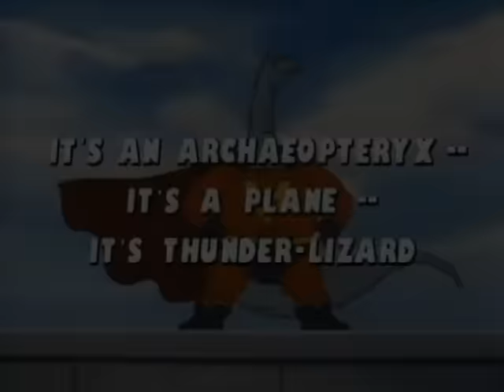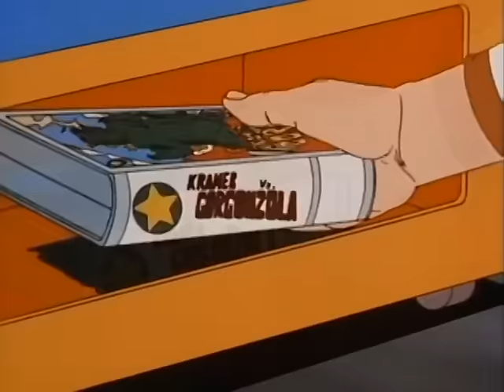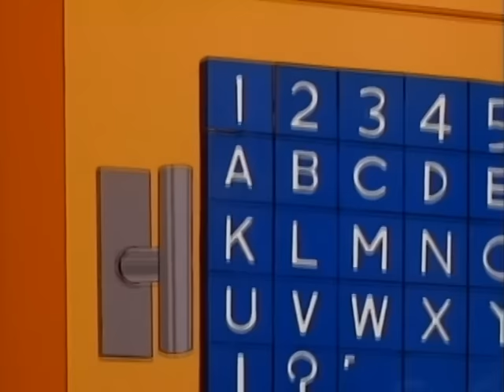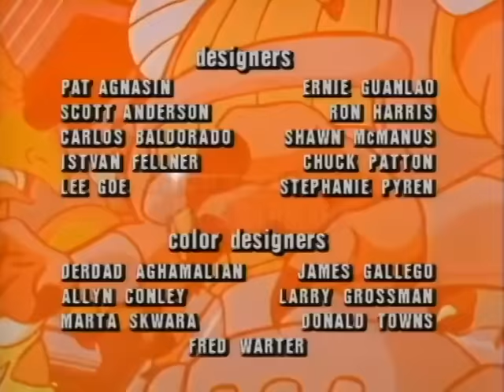Dinoplativolos 1987 / Maraton Retro - Animados Latino